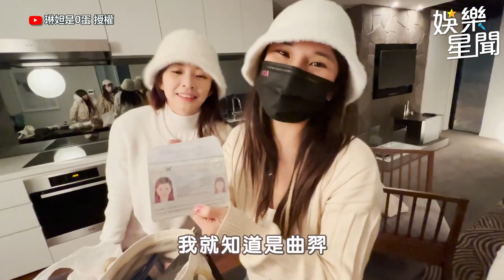啦啦隊女神雪景必備美照辣翻！琳妲出國前竟爆吐「出大事了」？！｜娛樂星聞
@linda-egg  授權